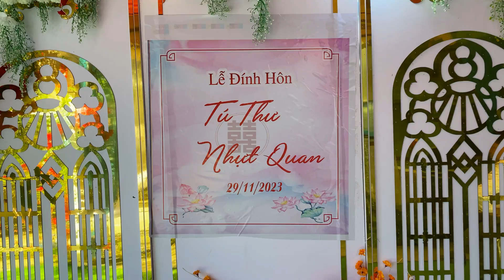Lễ Hỏi cô dâu Tú Thư chú rễ Nhựt Quan